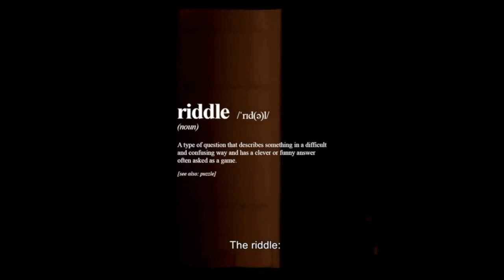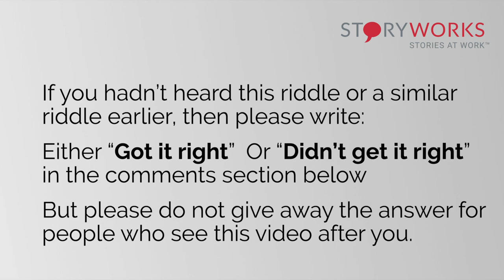E42 - The Viking Warrior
In 1889, a 10th-century warrior's grave was discovered in Sweden in an archaeological dig.

It had all the accoutrements of a Viking professional soldier.

It had long swords, short swords, knives, bows, arrows, a spear, and a shield.  In the same grave were the remains of two horses, a stallion to charge into battle and a pack horse.

During this dig, one of the team members said, "I think it's a woman’s skeleton."

But the rest of the team said, "No, it's clearly a Viking warrior. So can't be a woman."
Then about 80 years later, in 1970, a group of scientists did a bone analysis, an osteo-analysis of the skeleton. They thought the evidence was strong that this was a woman.

But again, the experts said, "No, no, no. You know, those stories out of the folklore in Scandinavia of a shield maiden or a female warrior is a myth."

Finally, in 2017, a DNA analysis conclusively proved that this was a female warrior.
But that didn't stop groups of people from saying, "No, that's not right."

One group said, "Ah, you know, she had inherited all those things from her husband, the warrior, and then she was buried with all his stuff." Surprisingly, none of her stuff seems to be in the grave. So, there is no evidence for this theory.

Another group thought she was buried with her husband and all the stuff. Later the husband's skeleton was exhumed before the 1889 archaeological dig.

However, there was no evidence of that.

That is something that we call confirmation bias. Giving up a belief is very hard to do. We are usually emotionally attached to it.

And this bias is unconscious.